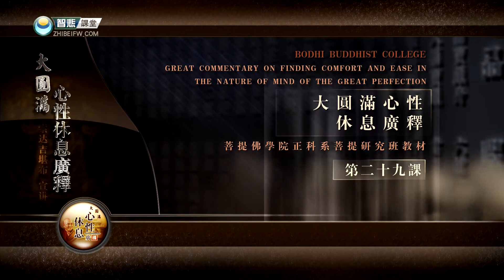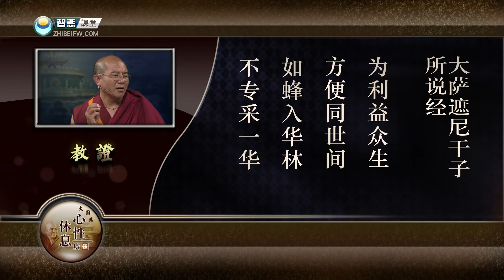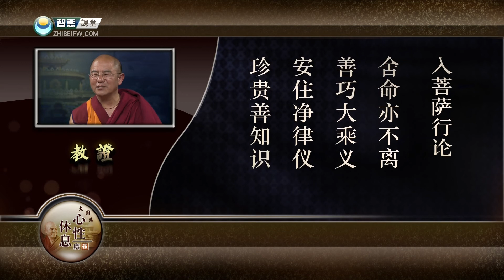大圆满 心性休息29 ｜索达吉堪布